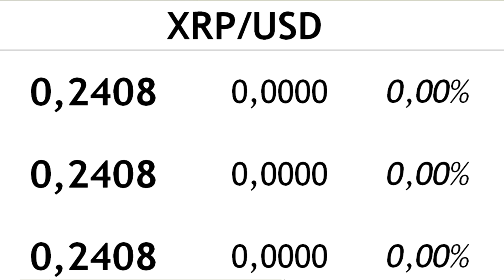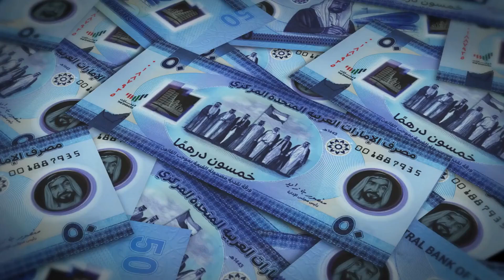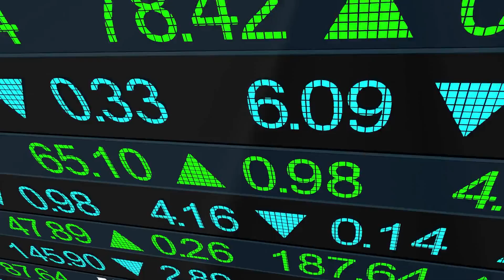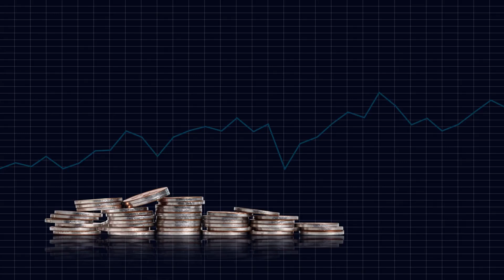Is Monetha (MTH) Set to Skyrocket? Discover the Powerful Cup and Handle Pattern Reshaping its Future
In this video, we dive deep into Monetha (MTH) and its potential, as Monetha appears to form a bullish Cup and Handle pattern—a significant indicator in the cryptocurrency market suggesting imminent price breaks and upward momentum. Discover the dynamics of this technical pattern, as we explain how Monetha is on the verge of a pivotal price move that could redefine expectations within the crypto space. Utilizing key technical analysis methods, including Elliott Wave theory, we project potential bull runs for Monetha and closely examine the phases that lead to upward pricing movements. nnIn addition, we highlight the Monetha platform's role in the evolving landscape of digital currency and decentralized payments. With its roots in Ethereum and smart contracts, Monetha leverages secure transactions and peer-to-peer transactions to enhance user experience in online payments. Understanding the historical performance of altcoins reinforces the notion that Monetha could follow a similar trajectory leading to significant all-time highs. nnAs we explore the specifics of the handle formation, learn why Monetha's current retracement phase is indicative of healthy consolidation rather than weakness. Market sentiment is building around Monetha, and we predict a critical phase for this cryptocurrency between now and late spring, where investor interest could spark a rally. Join us as we unveil the key insights that suggest Monetha (MTH) could be on the cusp of a historic breakout, making it a worthy contender in the fintech sector. Don't miss out on this detailed analysis of Monetha's future, where we compile essential indicators to uncover the path toward potential explosive growth!